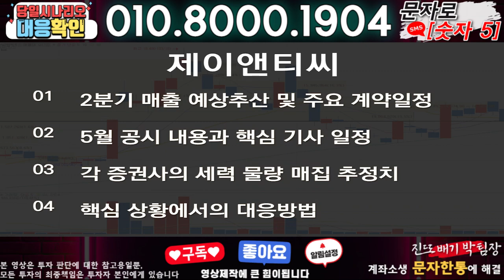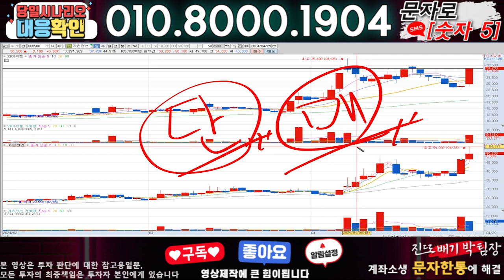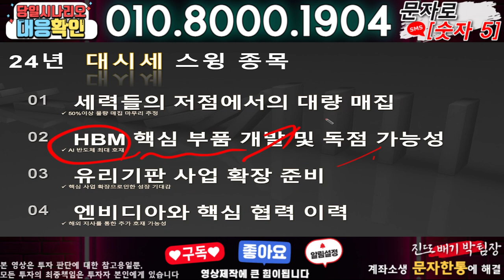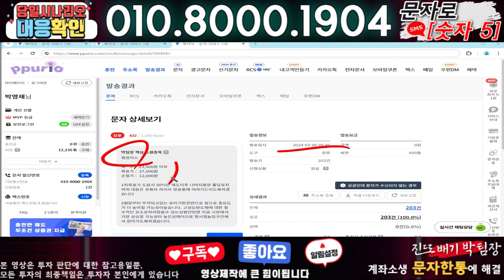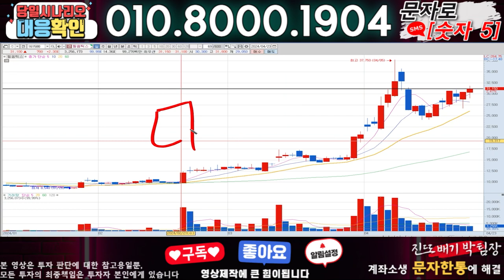제이앤티씨 ) 3분전 기습속보-공식입장발표!! 무슨일인가?